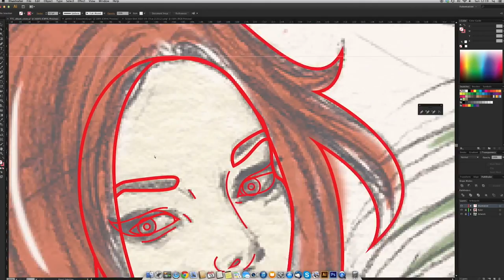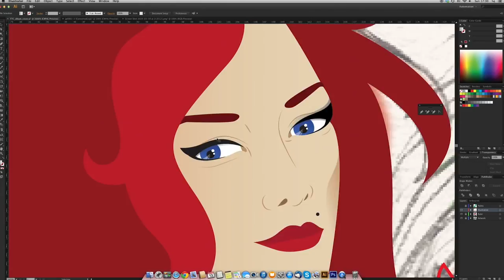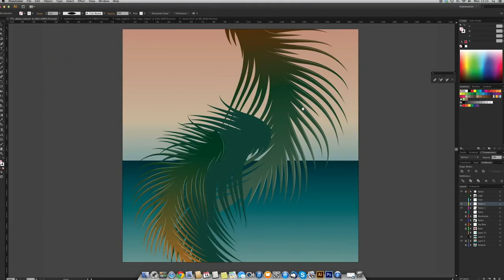Lemon Zest - The Tiger Club (Illustration Video) by Seventy-Two Design!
This is a video for the song "Lemon Zest" from Seventy Two Design, the company responsible for the artwork on The Tiger Club' 12" vinyl album "Mephisto Island". Seventy-Two design is a one girl shop (Kath) located in Croatia. Kath also created the illustration for The Tiger Club

Notes on Lemon Zest from Baxter Robertson:

A simple swingin’ sixties style “half-latin-half-Hollywood” party song. No animal testing was used in this recording. The band is wearing scarves and “acceptable” Beatle boots while performing this. The in-studio go-go cage girls are in white patent leather knee-boots, mini-skirts, and Carnaby Street caps. Highballs served
in the Tonga Room adjacent. BYOG.

About The Tiger Club

The Tiger Club was born in 2004 from the need to play adventurous but accessible music that harnessed Baxter Robertson’s compositional skills, his sense of whimsy, and his desire to connect with people through live performance.  Mephisto Island (Aeneid Recording Company) is the group’s second record and it’s finest. It benefits from a stable collective of musicians—club members, as they are called—and a well-developed sense of band identity.

The 10 instrumental originals on Mephisto Island (Aeneid Recording Company) are refreshingly diverse, spanning the quiet fire of the Latin-tinged “Showdown at Mezcal Flats,” the slinky strut of “Green Goddess,” and the jubilant gospel-flavored “Order Of The Seeing Eye.” In today’s computer-based culture, it’s a revelation to hear a punchy horn section, stately strings, and clever arrangements played in real time by a cast of twenty-five world-class musicians from all over the United States.

Mephisto Island was produced and mixed by Cal Ball for his indie imprint Aeneid Recording Company. Ball crafted a production aesthetic that is warm and vibey with a pristine, modern pop clarity. Grammy award-winning mastering engineer Bernie Grundman mastered the album and also cut the lacquers for the upcoming vinyl release.

The Tiger Club’s live show is whole other animal.  It’s a freewheeling romp with Clubbers dressed uniform, burning through originals and ingenious vocal versions of chestnuts such as “Mellow Yellow,” “Daydream Believer,” and Blue Öyster Cult’s “Burnin’ For You” which they’ve been known to perform as a scorching ska number.

Of all the highlights of Robertson’s storied professional musician career, it’s a simple feeling he cherishes the most. “It’s that moment you realize you’re onstage killing it, the audience is digging it, and you’re communicating who you really are. Nothing stokes the fire of life and creativity like that.”